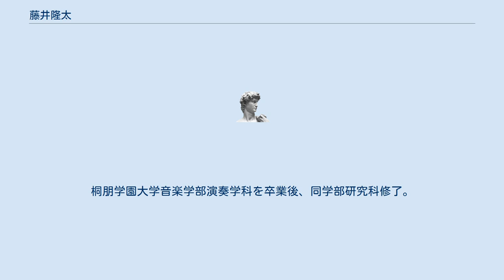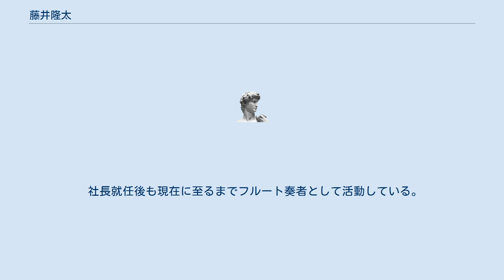藤井隆太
藤井 隆太（ふじい りゅうた、1959年 - ）は、日本の実業家、フルート奏者。
株式会社龍角散代表取締役社長。
 東京都出身。
父は株式会社・龍角散4代目社長の藤井康男、祖父は同社3代目社長の3代得三郎（勝之助）。
秋田の藤井玄淵から数えると8代目。
 桐朋女子高等学校音楽科在学中よりフルート奏者として活動。
桐朋学園大学音楽学部演奏学科を卒業後、同学部研究科修了。
研究科在学中にフランスのエコールノルマル音楽院に留学。
クリスチャン・ラルデに師事し、同校高等師範課程を修了。
 フランス留学から帰国後もプロのフルート奏者として活動していたが、父・康男から「音楽もいいが、一度はビジネスの世界を経験すべき」と勧められたことにより1985年に小林製薬に入社。
 その後三菱化成（現・三菱ケミカル）に勤めたのち、病が発覚した父に呼び戻される形で1994年龍角散に入社。
翌1995年に代表取締役社長に就任した。
 入社した当時の龍角散は40億円の売上高に対し負債も40億円を抱えている状況にあったが、「のどの専門メーカー」へと舵を切ることで経営の立て直しに成功し、「龍角散ダイレクト」や「おくすり飲めたね」、「らくらく服薬ゼリー」などのヒット商品も産み出され、2017年3月期の売上高は176億円と入社当時の4倍以上を上げるまでになっている。
 社長就任後も現在に至るまでフルート奏者として活動している。
 など